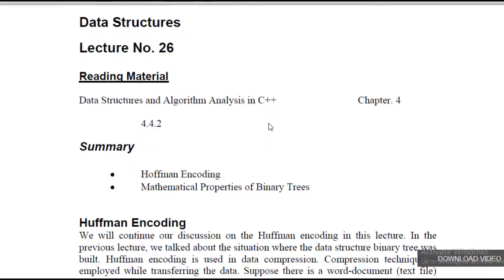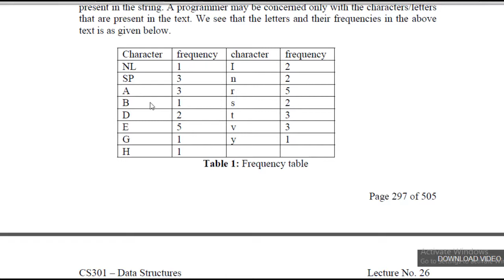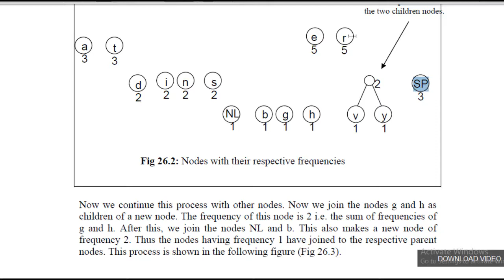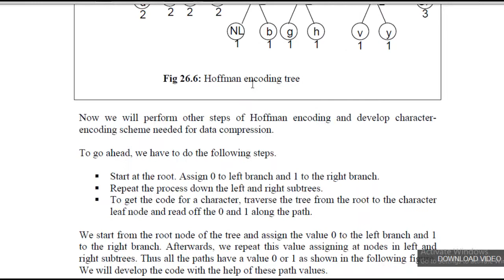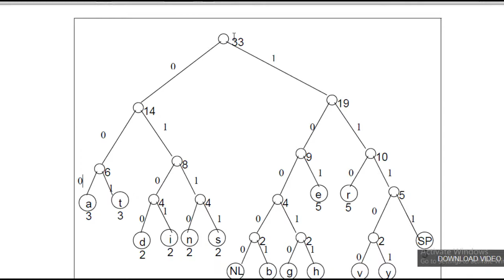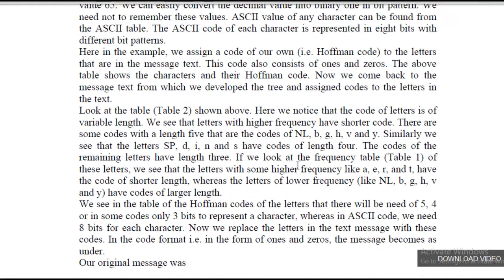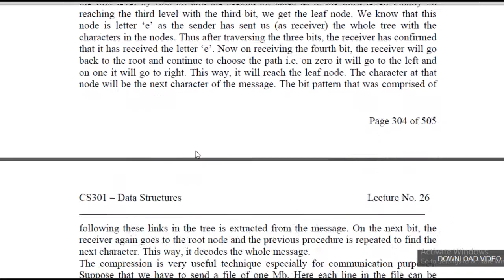virtual University CS301 Data Structure | Huffman Encoding | Lecture 26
Data Structure is one of the important subject in Computer Science
in this series i can explain data structure, the flow of content according to Virtual University CS301 Course code and in Short lecture form